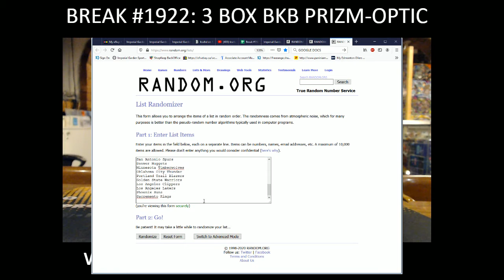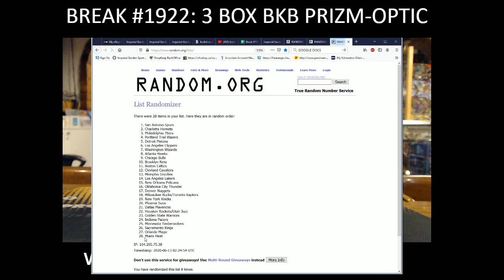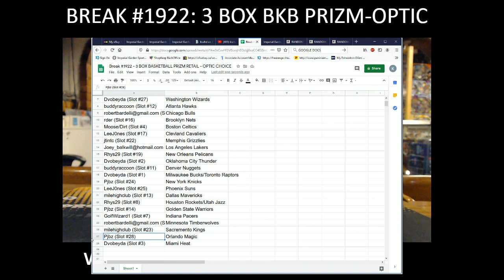BREAK #1922 : 3 BOX BASKETBALL (19-20 PRIZM RETAIL OPTIC CHOICE NBA BOX BREAK)